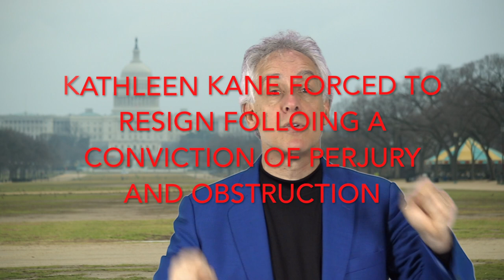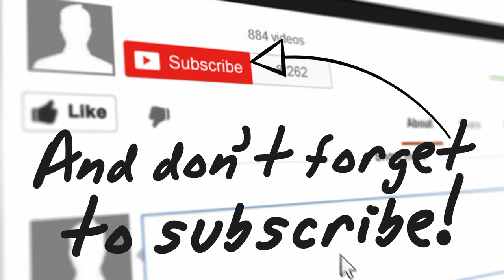Political Ethics and the sad tale of Kathleen Kane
An ethics minute with Chuck Gallagher - features a story on Political Ethics and Kathleen Kane.

Although former Pennsylvania Attorney General Kathleen Kane is a relatively young woman, for all intents and purposes, her professional life as a lawyer is over. She has just been sentenced for a period of from 10 to 23 months in prison. She is incredibly lucky; had the judge been vindictive, she could have faced 12 to 24 years. Kane’s lawyer reasoned her shortened political-ethicssentence is punishment enough as all of her status and position is gone.  When it comes to political ethics (some would argue there are none) Kathleen Kane knew better than to make the choices she did.  And, every choice has a consequence.